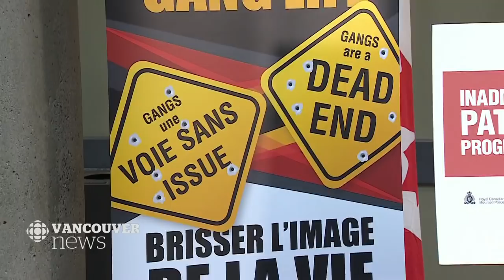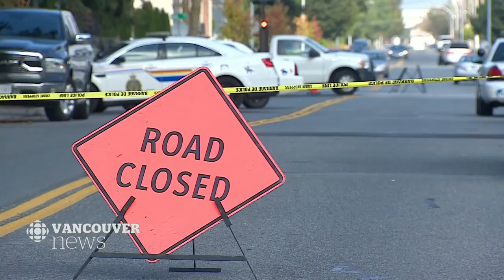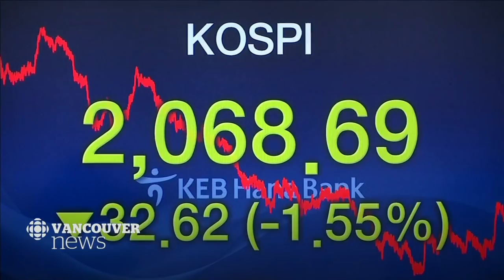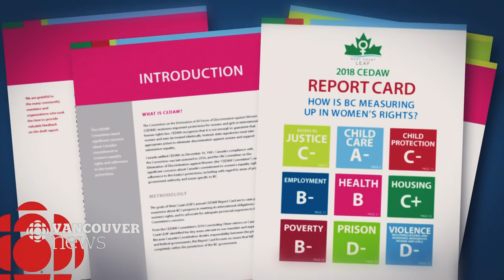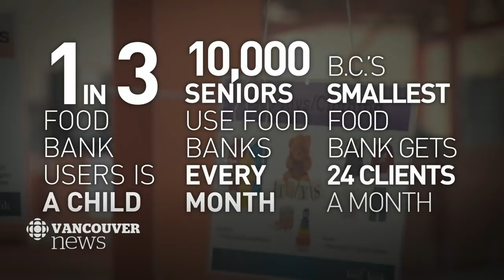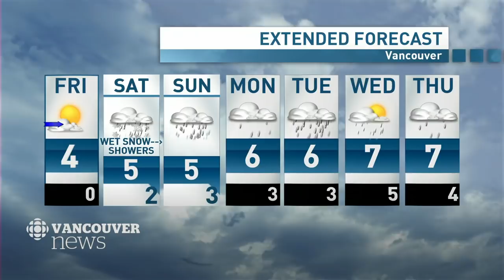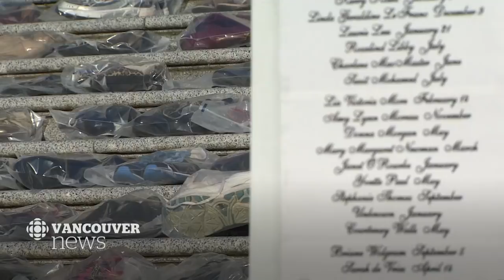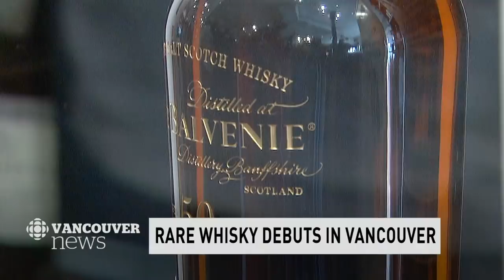WATCH LIVE: CBC Vancouver News at 6 for Thursday, December 6